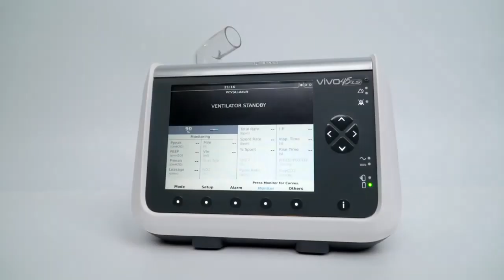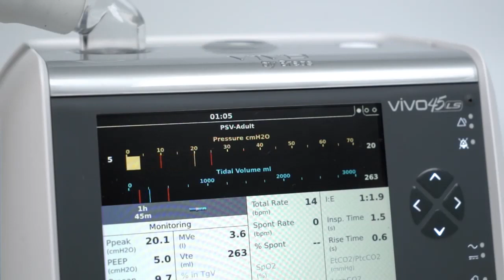Vivo 45LS The Others Menu (German)